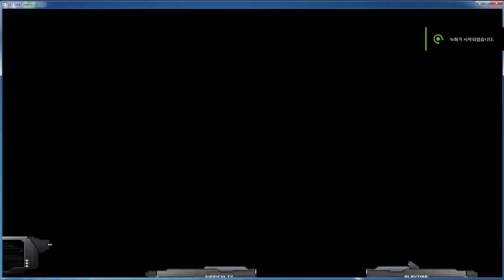Overjoy DP★★3 闘気に満ちた草原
Easy Clear